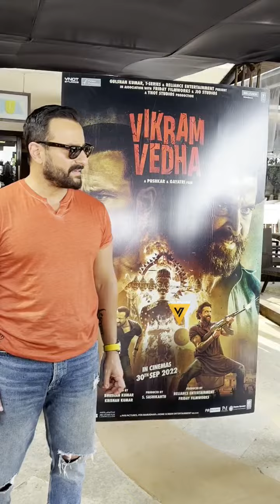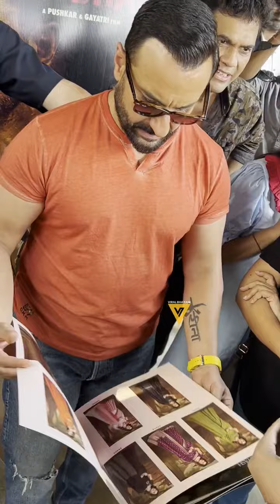Saif Ali Khan Snapped in Juhu For 'Vikram Vedha' Promotions 😎🔥📸